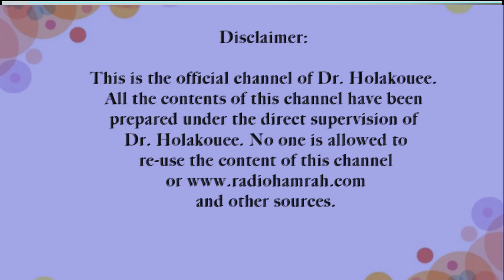پول من و پول تو My money and your money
مرد شرکت کننده از اروپا در مورد ازدواج با همسرش صحبت میکند. در موقع ازدواج دختر مورد نظرشان میخواهد روی کاغذ تعهد شود که نصف از درآمدش را به خانواده اش کمک کند. این یکی از شروط ازدواج است.
.A male participant from Europe talks about marrying his wife. At the time of marriage, the desired girl wants to make a commitment on paper to help her family with half of her income. This is one of the conditions of marriage.